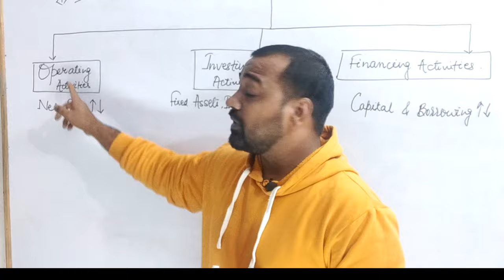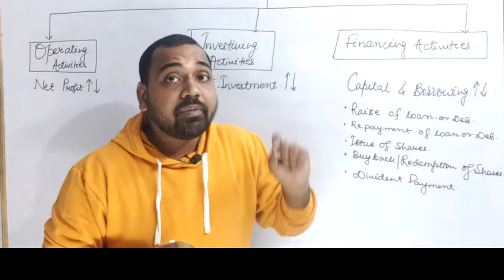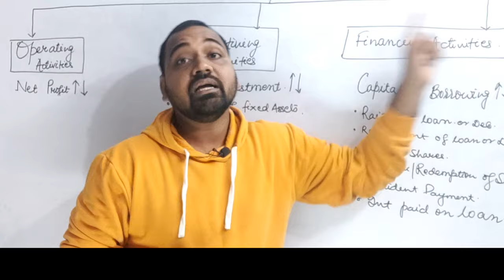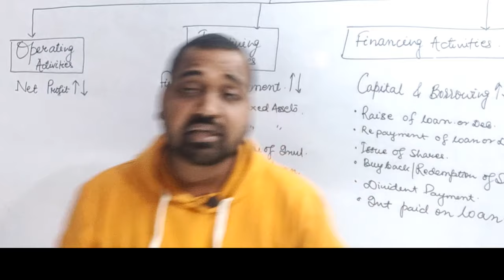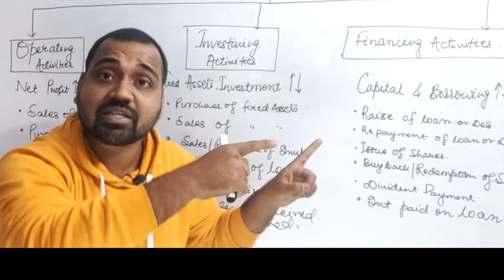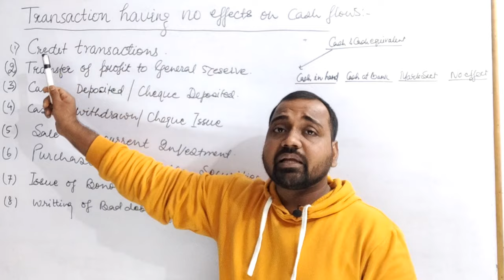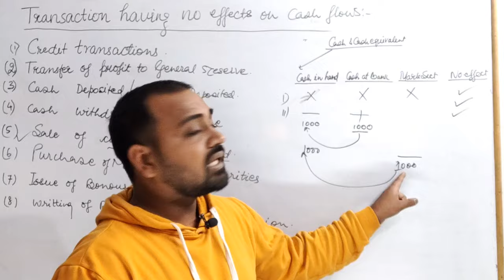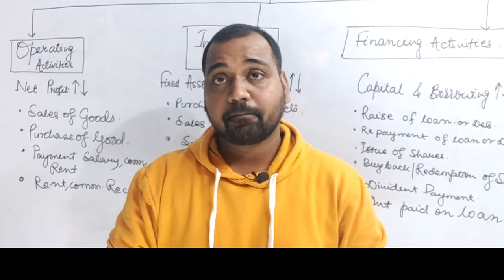🔴 Introduction and Basic concepts of Cash flow | Video 2 | Cash Flow Statement class 12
List of important videos:-
Part 1:-

Rabhis Vlog
What is Cash Flow Statement | Cash Flow Analysis | Explained in Hindi